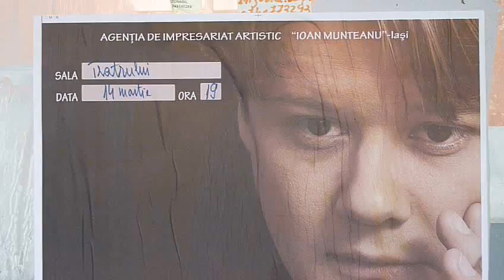Afiş muzical: Fuego la Botoşani